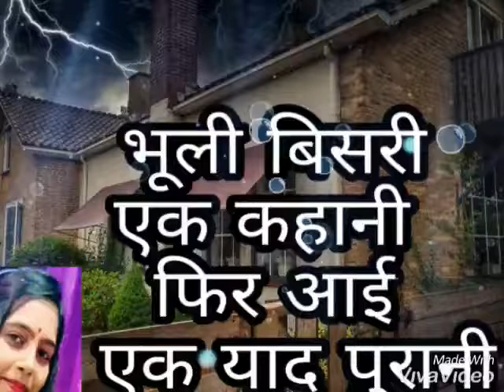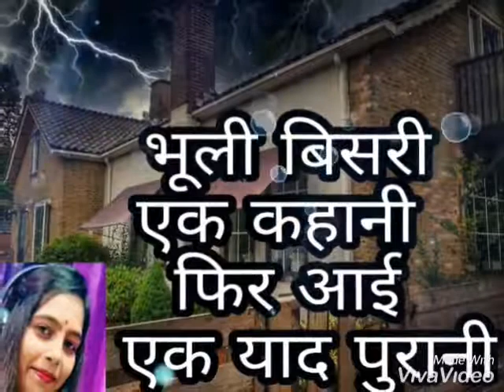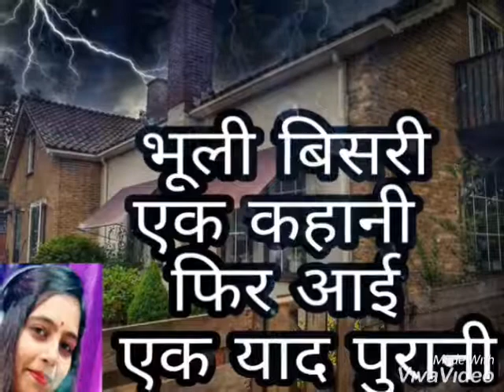भूली बिसरी एक कहानी फिर आई एक याद पुरानी !! रेखाभरतजैन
एक याद पुरानी

Marwadimeinbeisaraswagat kara sa
bridalcouple entry
R2BRocksrekhabharath
jamanjaiyo Mane akhadile RO taro Lage o Mane bhaiya ro Parivar pyaro Lage R2B Rocks rekha bharath
jaman jaiyo Mane akhadile RO taro Lage o Mane bhaiya ro Parivar  pyaro Lage

Nice song
 rekha bharath jain thank you so much
nice old song